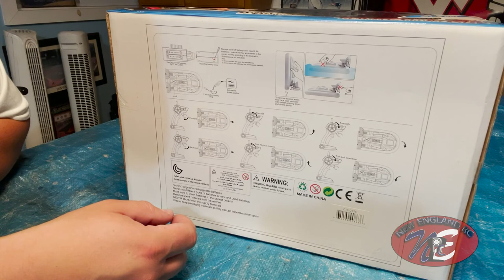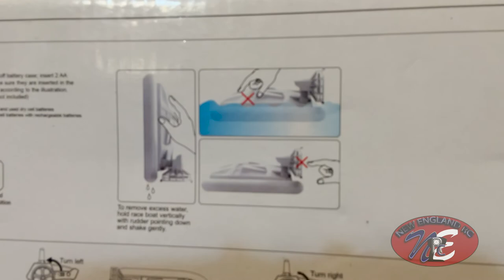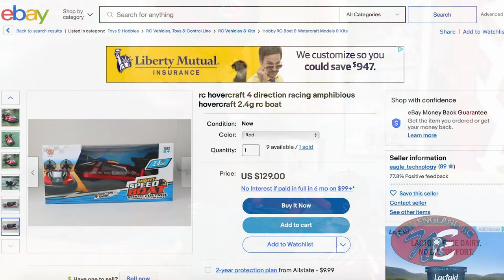CIS ASSOCIATES HIGH SPEED BOAT RC AMPHIBIOUS HOVERCRAFT – ANY GOOD??? - NEW ENGLAND RC – E104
New England RC is a video series, hosted, edited & produced by Joe Sorrentino, where he showcases his remote-control cars, trucks, boats & planes, from the New England area. The following video is CIS ASSOCIATES HIGH SPEED BOAT REMOTE CONTROL AMPHIBIOUS HOVERCRAFT – ANY GOOD??? - NEW ENGLAND RC – E104

c hovercraft 4 direction racing amphibious hovercraft 2.4g rc boat

New England RC Opening Theme Song, “Every Road“,
Written By Joe Sorrentino & Performed by his band, Twenty Past Two
OTHER SONGS FEATURED IN TODAY’S VIDEO
“FUNKY CHILD” – PAUL DICKER